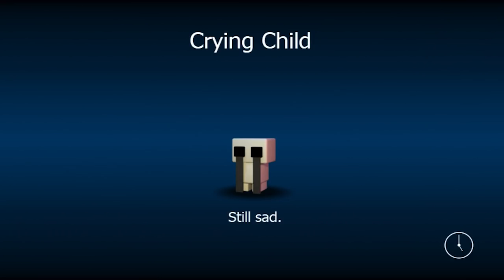Nubi es atacado por los animatronicos - Nubi Fnaf world